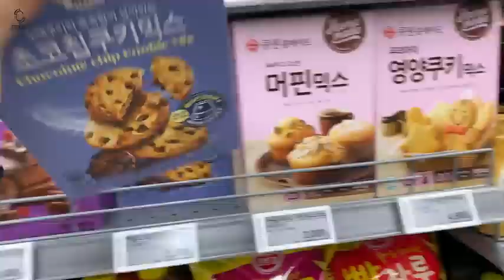[ Multi Sub] CIIPHER HYUNBIN's LOG | 현빈이네 빵 공장🥐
CARA MENGAKTIFKAN SUBTITLE: Klik Titik tiga Di Atas Kanan Video, Klik Subtitle, Lalu Pilih Indonesia

-HOW TO ENABLE SUBTITLES: Press Three Dots Above The Right Video, Press Subtitles, Then Select English/Other subtitles.

Behind the scenes of Ciipher's'I can't do it' activity #2 Ciipher KEITA's LOG | Keita's Day